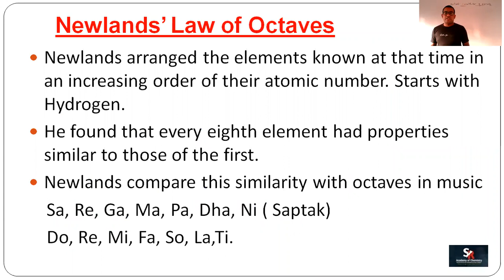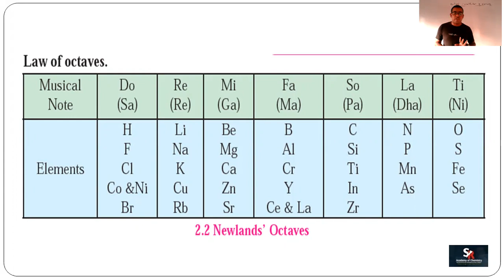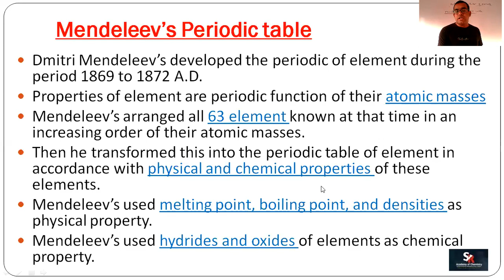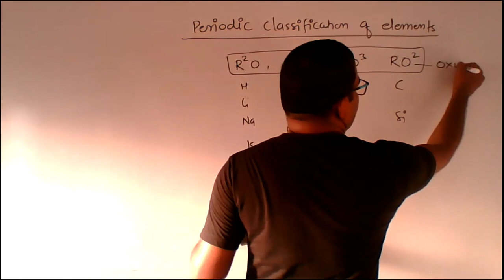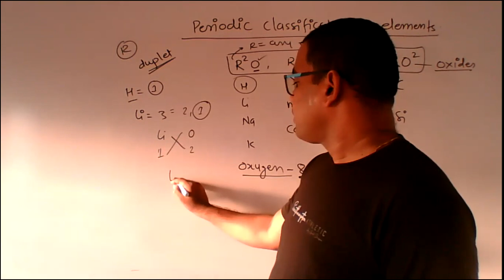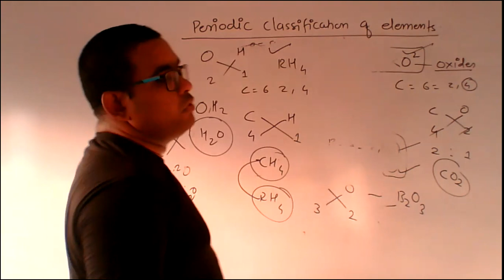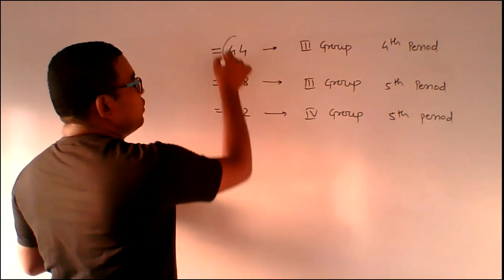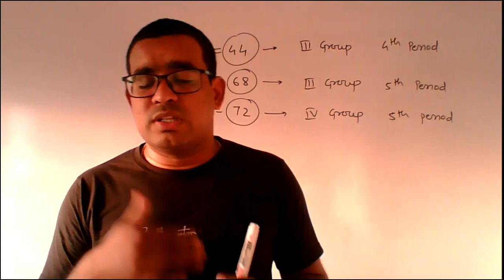Mendeleev's Periodic table part 1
this video consist of how mendeleev's can arranage eneemts by using atomic mass and chemical and physical property.